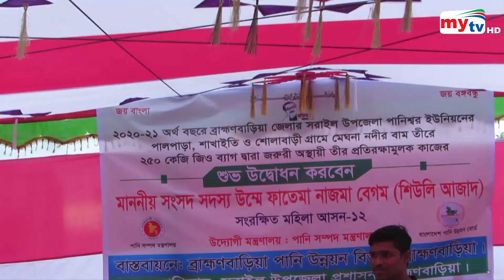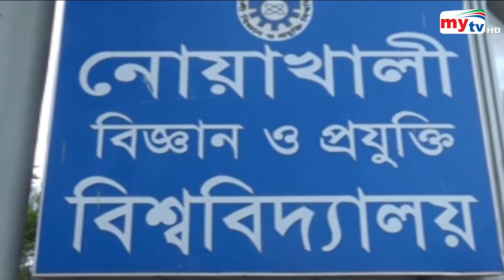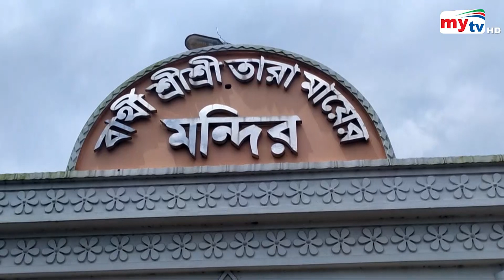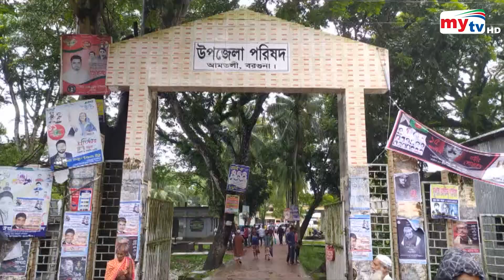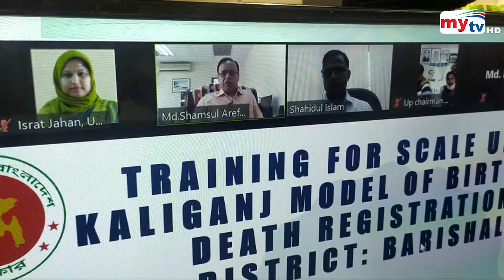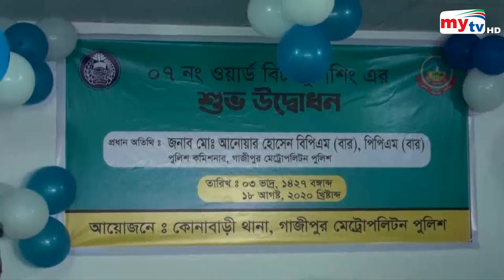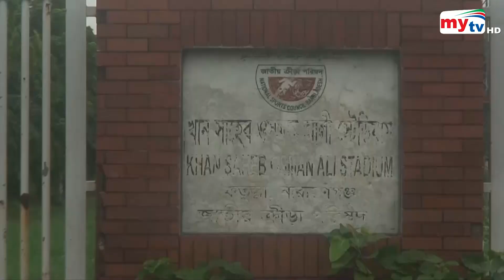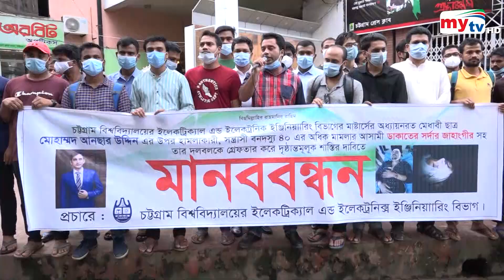Bangla Zela News Update | 5.00 PM | 18 August 2020 | District News Update | Mytv